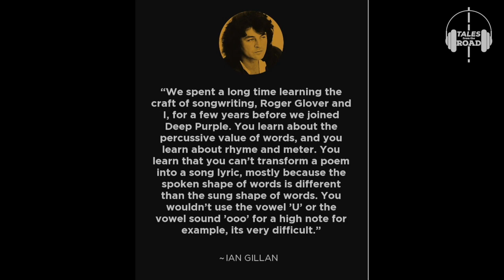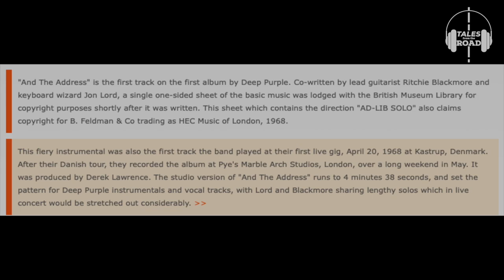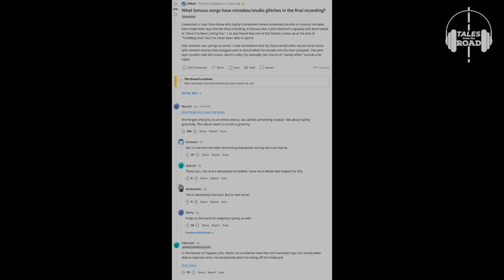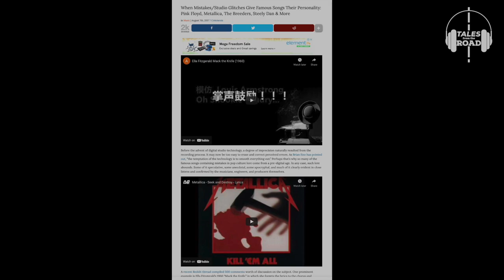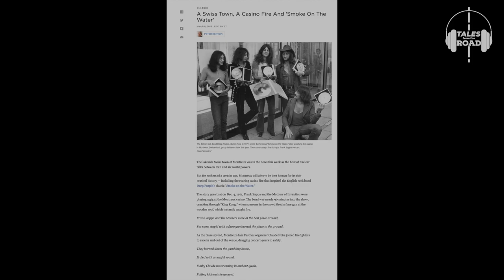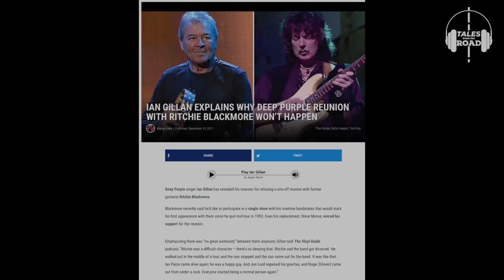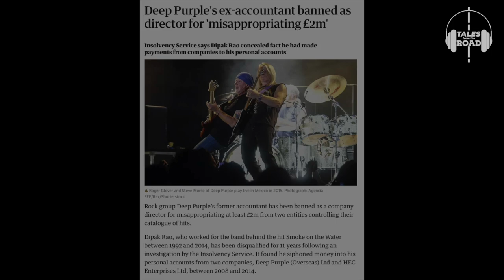At home in Portugal with Deep Purple's Ian Gillan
My next guest is the legendary voice of Rock and Voice of Deep Purple, Ian Gillan. I caught with Ian from his home in Portugal. We discussed the latest Deep Purple album Whoosh, working with the legendary Bob Ezrin, the art of songwriting, the value of music in these times, touring and a whole lot more.

To see what else Ian is up to check out his website iangillan.com
For Deep Purple tour dates, merch and everything else Deeppurple.com

Follow Tales from the Road on Facebook | Instagram
You can also read, watch, listen via our website tftrmedia.com
Hosted & Produced by Vikram Chandrasekar and Moving Pictures Media